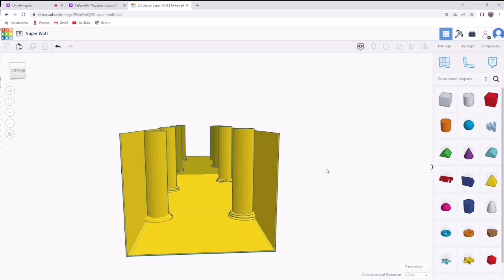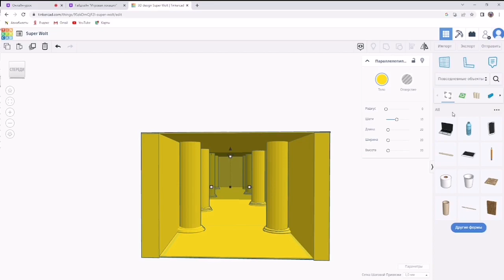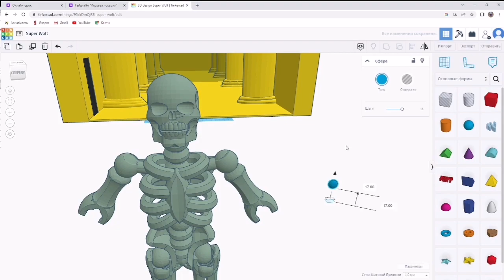это типа коридор правосудия?